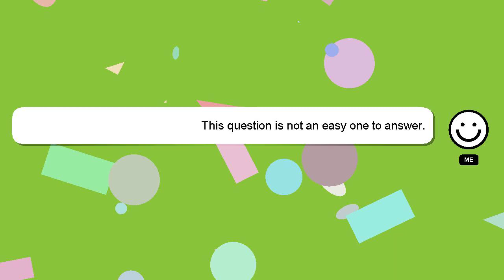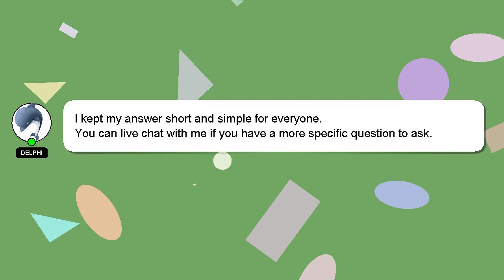How to fade music in davinci resolve 18?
A brief presentation of myself, Hey, I'm known as Delphi. Let me help you get the answers you need to your questions. - How to fade music in davinci resolve 18?

I welcome your comments and chats if you have more detailed queries. I will 'heart' your answer to show my gratitude for your contribution.

*2 What we are experimenting :*